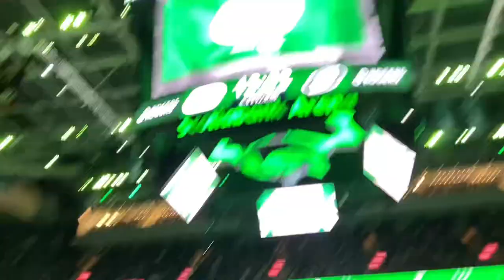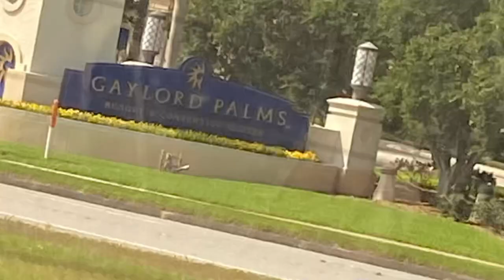My bad luck at hockey games